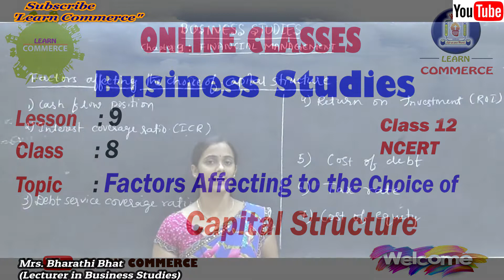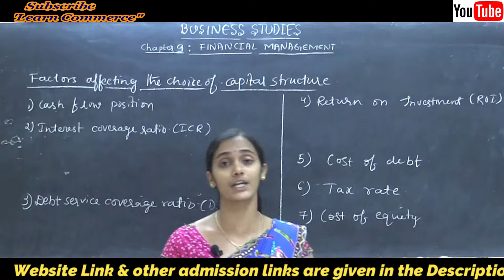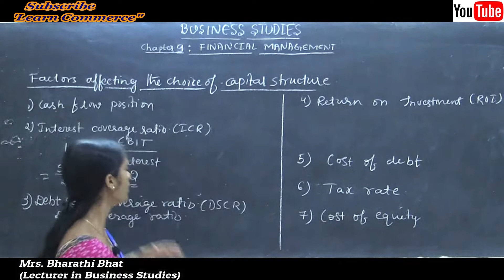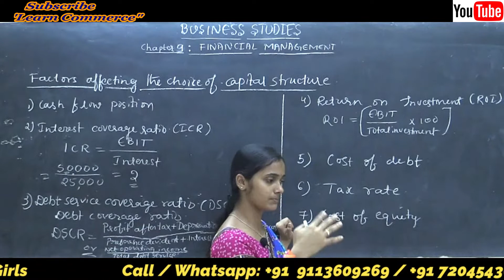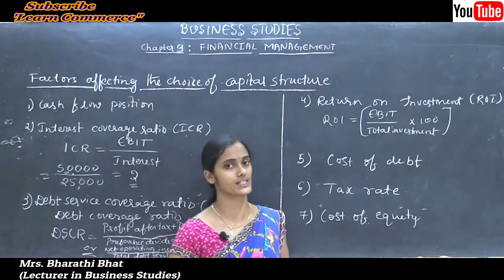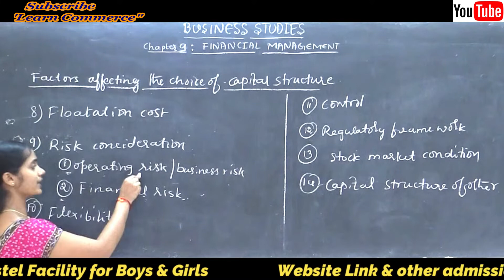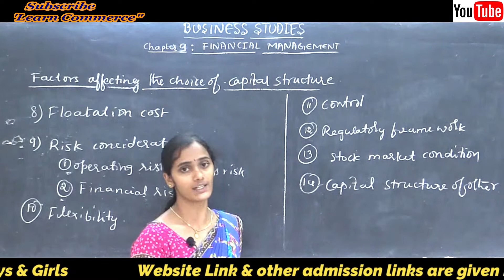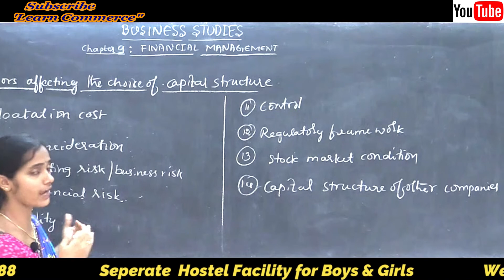Factors affecting to the choice of capital structure (Part 2)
Assignments and homework will be given at the end of each class. Student can submit it through EMAIL or WhatsApp.

Our Experts and Experienced Faculties would go through your assignments and revert you back.
or contact directly the faculty.

Students are Requested to Whatsapp your details to

COMMERCE: CEBA/HEBA/EBAS

SCIENCE:  PCMB/PCMC/PCMS